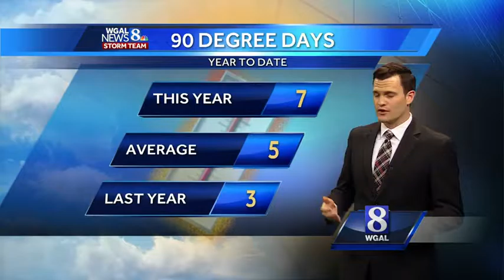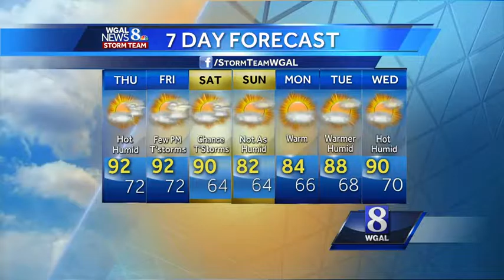Heat wave continues on Thursday